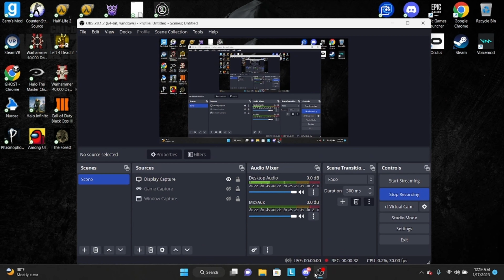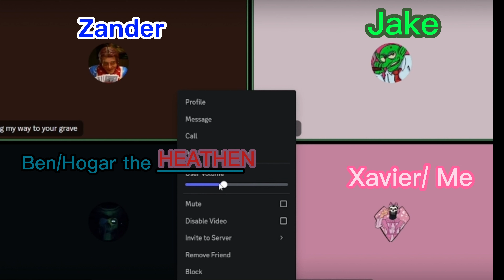"Hogar the Heathen"- Funny discord moments with friends